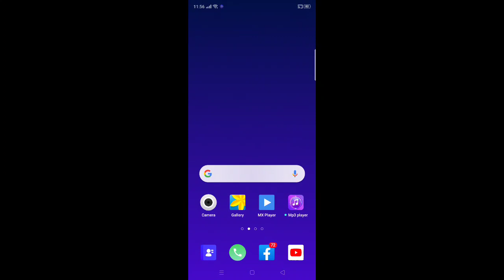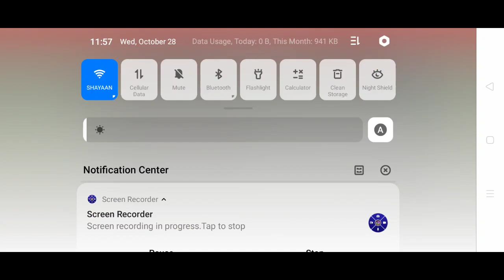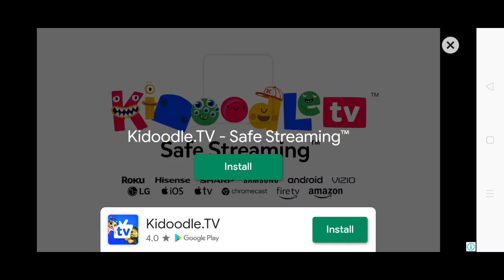dls20 Real Barcelona vs alstar XI in allstar cup final